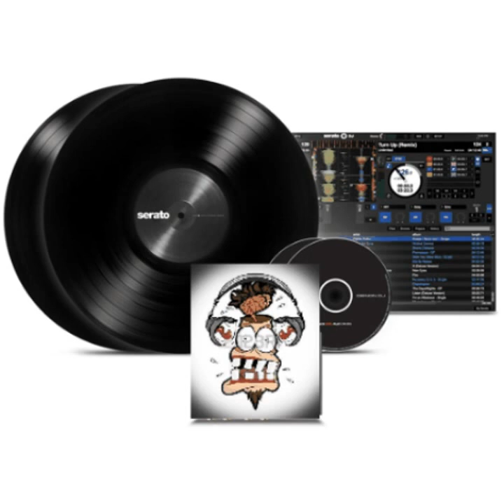Klubbheads - Party Hard